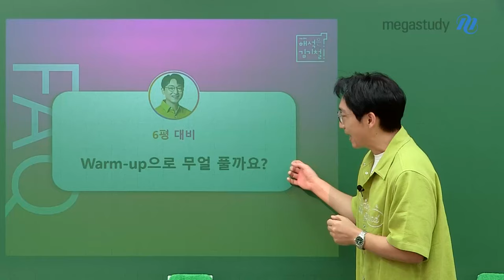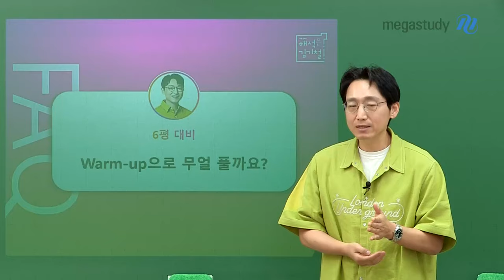[메가스터디] 영어 김기철쌤 - Warm-up으로 무얼 풀까요?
6월 모평 대비를 위해 해설강의는 잘 듣고 있나요?

이제는 정말 6월 모평 직전! Warm-up이 필요할 때!
어떤 것을 Warm-up으로 풀지 고민이라면 영상을 확인하세요!

♥ 여러분의 6월 모평을 기철쌤이 응원합니다 ♥